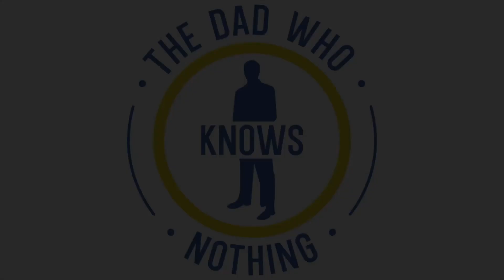Own Your Genius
Welcome to the 'Dad Who Knows Nothing' podcast! Join Dana Hilts as he interviews Kevin Kepple, a business coach. Kevin shares his story of how he got into coaching and explains how he helps his clients create clarity in their business, impact with their leadership, and freedom in their lives. He talks about the concept of a hero's code, the differences between a manager and a leader, and the importance of being intentional with where leaders spend their time to maximize their impact. He also suggests asking people "what do you want and why do you want it" in order to understand their individual desires and passions. The conversation emphasizes the idea that a leader should focus on empowering and inspiring people, rather than simply telling them what to do.

Here's a breakdown of what to expect in this episode:
• The concept of “genius” and how to tap into it on demand
• The importance of trust, connection, and vision in creating a culture of leadership.
• Creating leaders who create other leaders
• the importance of being gentle with yourself and with others.

About Kevin Kepple:

Kevin R. Kepple is a Business Coach & Leadership Educator and also the host of Unlock Your Freedom with Kevin Kepple. Kepple Coaching was founded by Gallup Certified Strengths Coach Kevin Kepple. Kevin has helped hundreds of leaders evolve to higher levels of freedom through his coaching and the Kepple Coaching Programs.

Connect with The Dad Who Knows Nothing!